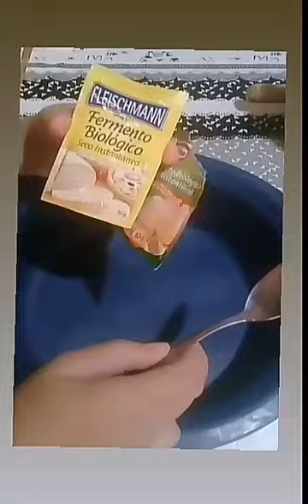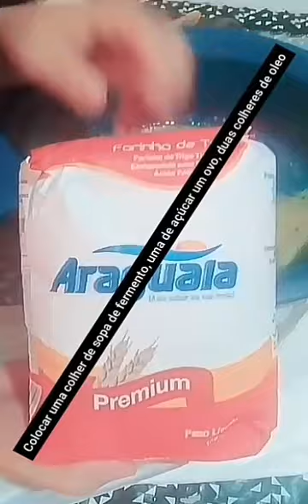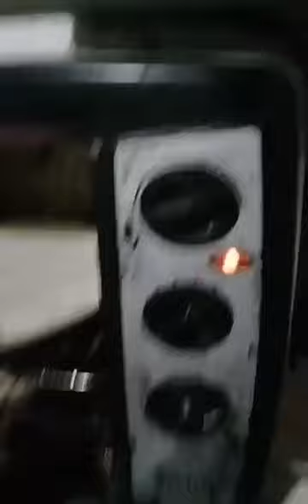Massa de pizza tão macia q vc abre com as mãos.. rápida, prática e econômica.. vem ver😋